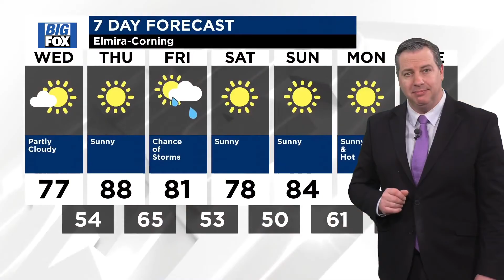Big Fox Weather for Wednesday, June 12, 2024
Partly sunny. Temperature 77 degrees. Wind WNW 3-4 mph.